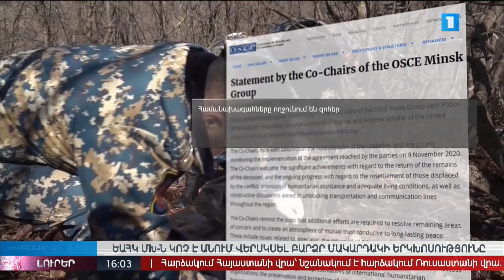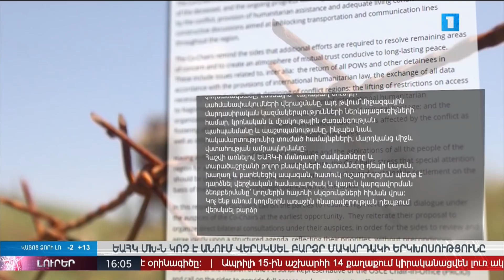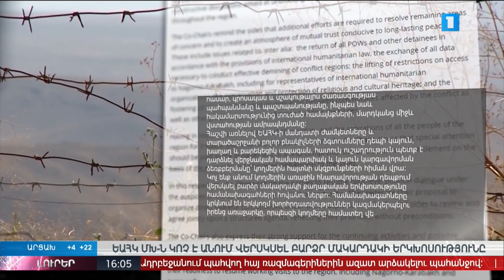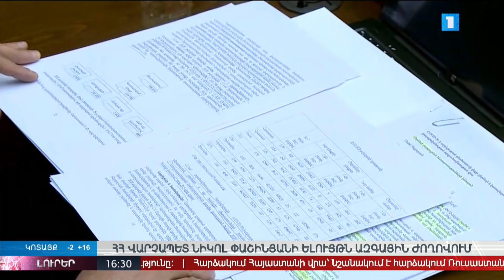Լուրեր 15:00 | 14.04.2021